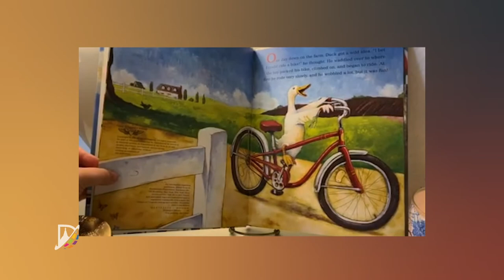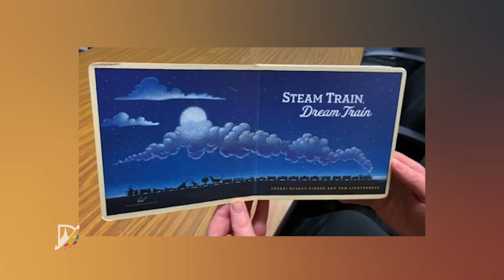Denton County Transit Authority Wins Award for Their Work in Our Schools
The Texas Association of School Boards and Stand Up for Texas Public Schools recognize businesses and organizations that make a difference in the lives of public school students. Congratulations to the Denton County Transit Authority for earning one of this year's awards.